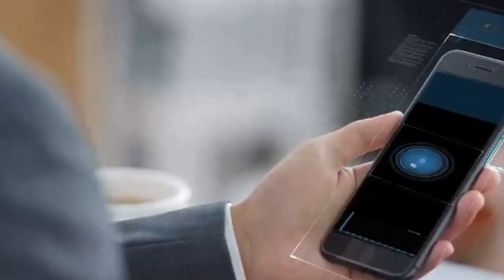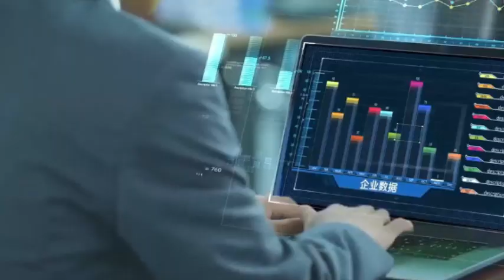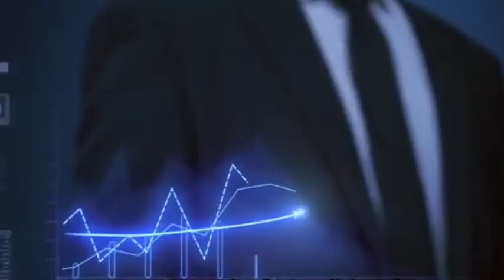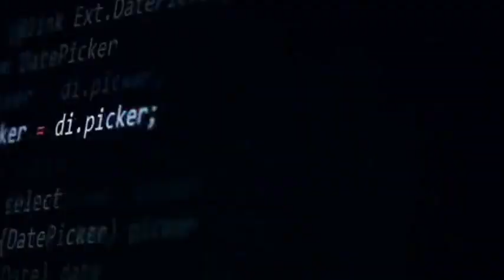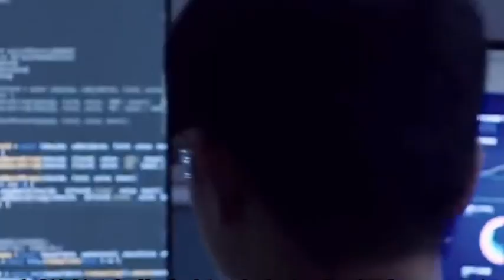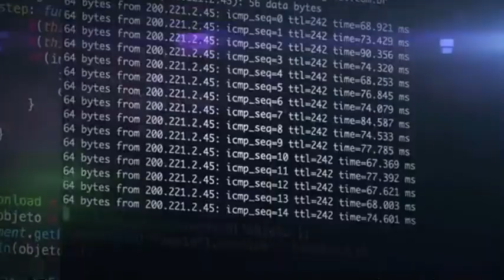China's Photonic Chip BREAKTHROUGH: A New Trump Card vs. US Tech War!